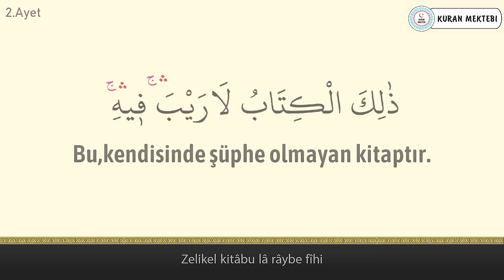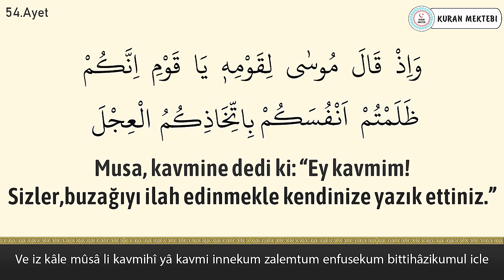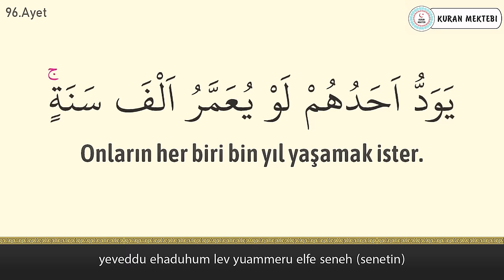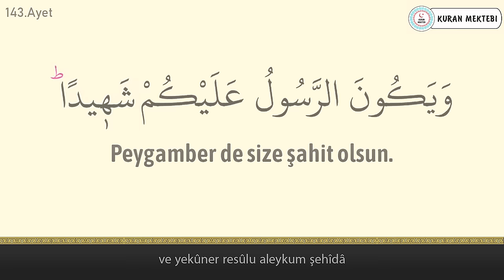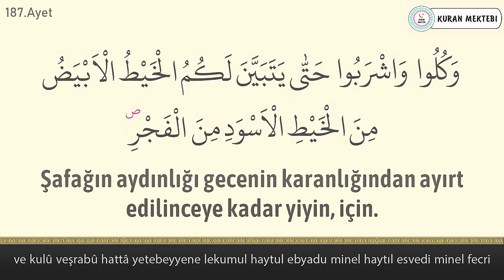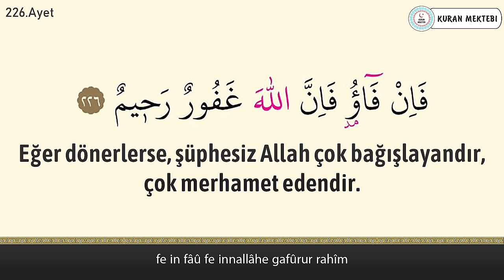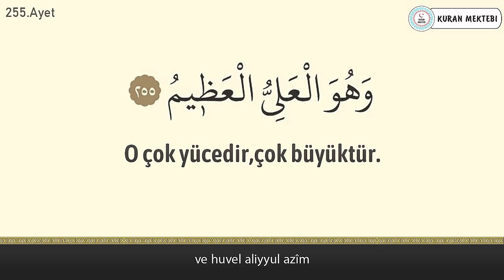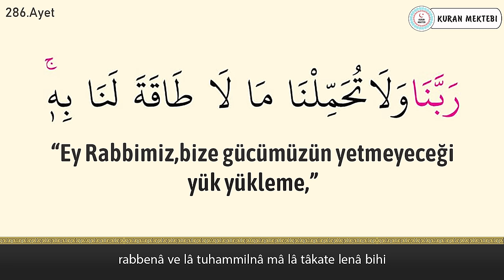Bakara suresi anlamı dinle Fatih Çollak (Bakara suresi arapça yazılışı okunuşu ve meali)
Bakara suresi Fatih Çollak videomuzda bakara suresi dinleyerek, bakara suresi arapça ve türkçe meali okuyarak, bakara suresi meali ve, bakara suresi anlamını ayrıca, bakara suresi arapça okunuşu ile birlikte, bakara suresi arapça yazılışı öğrenebilir, bakara suresi türkçe meali ve, bakara suresi türkçe okunuşu takip edebilir, ayrıca bakara suresi tekrar ederek, bakara suresi ezberle ve, bakara suresi anlamı ezberleme yapabilirsiniz,bakara suresi tefsiri ile birlikte, bakara suresi fazileti videolarımız mevcut değildir, bakara suresi yazılışı türkçe şeklinde, bakara suresi alt yazılı olarak videomuzda bulabilirsiniz, bakara suresi türkçe anlamı için yine videomuzdan faydalanabilirsiniz.Ayrıca bakara suresi hızlı okuma veya bakara suresi yavaş okuma için videonun sağ alt kısmında bulunan ayarlardan çalma hızını değiştirebilirsiniz. bakara suresi anlamı ve okunuşunu ayrıca, bakara suresi duası okuyun. bakara suresi faydaları hakkında, bakara suresi latince okunuşu yanında, bakara suresi latince yazılışı yapabilirsiniz, bakara suresi kabe imamı hocalardan, bakara suresi makamlı okunuşu dinleyin. bakara suresi nasıl okunur diyorsanız ve bakara suresi manasını öğrenmek için, bakara suresi resimli olarak, bakara suresi tecvidli dinleyin ve aynı zamanda bakara, suresi talimli okuyun. Ayrıca bakara suresi yazılışı ve okunuşunu bu videomuzda, bakara suresi yazılışı ve anlamını yine, bakara suresi hakkında bilgi alarak, bakara suresi kolay okunuşunu dinleyin. Ayrıca bakara suresi mekke imamı olan, bakara suresi güzel okumayı öğrenin, bakara suresi reklamsız dinleyin. bakara suresi ne için okunur ile, bakara suresi öğrenmek istiyorsanız, bakara suresi sesli okunuşunu buradan, bakara suresi okunuşu türkçe ve yanında, bakara suresi okunuşu arapça dinleyerek, bakara suresi yavaş okunuşu ayrıca yine, bakara suresi hızlı okunuşu yapın. bakara suresi okumanın fazileti yada, bakara suresi latin harflerle okunuş şeklini, bakara suresi uyumayan bebeğe ile, bakara suresi youtube videosundan, bakara suresi ok takipli olmadan, bakara suresi sayfa olarak, bakara suresi anlamı türkçe dinleyerek, bakara suresi bize ne anlatıyor öğrenin, bakara suresi bebek ve bakara suresi çocuk için dinlemeyi, bakara suresi uyku için dinlenen, bakara suresi en güzel okuyan hocadan, bakara suresi latin harfli olarak, bakara suresi makamlı şekilde, bakara suresi en kolay oku. bakara suresi sözleri bu videomuzda, bakara suresi kelime meali şeklinde, bakara suresi latincesi olarak, bakara suresi kırık meal dinleyerek, bakara suresi kaçıncı sayfada öğrenebilirsiniz. bakara suresi bebekler için olanı, bakara suresi indir yada bakara suresi diyanet mealini kanalımızda, bakara suresi tecvitli yada bakara suresi takipli dinleyin.